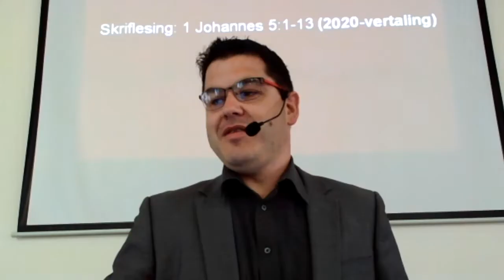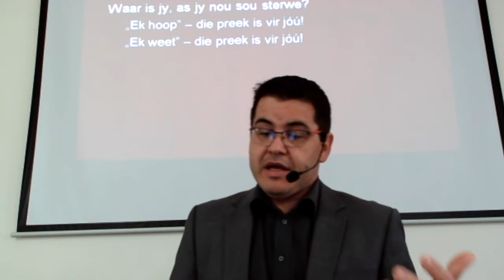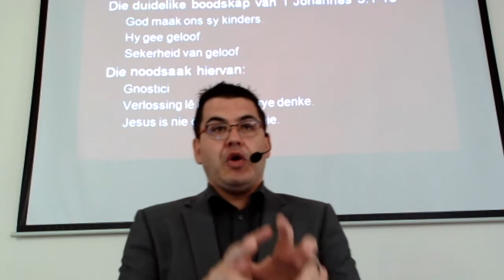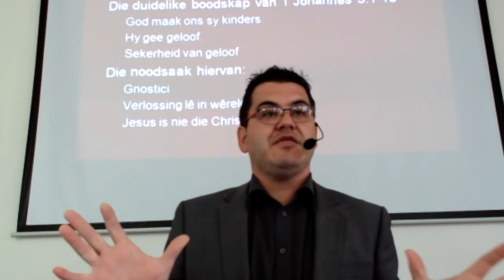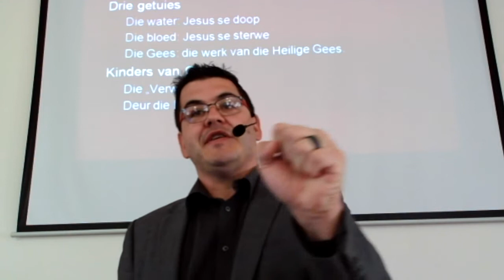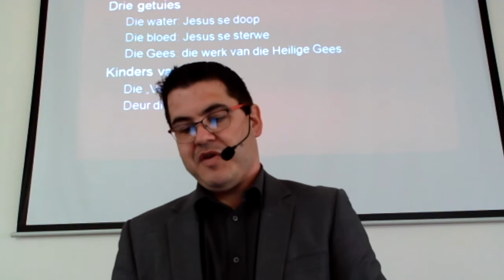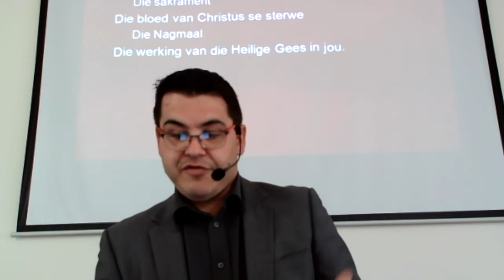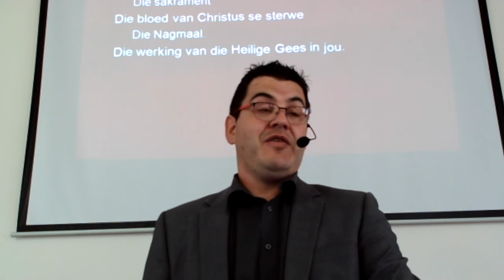Kind van God, kyk na die water, die bloed en Gees en wees seker van jou verlossing!